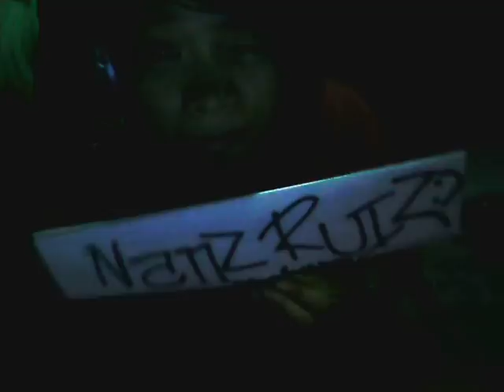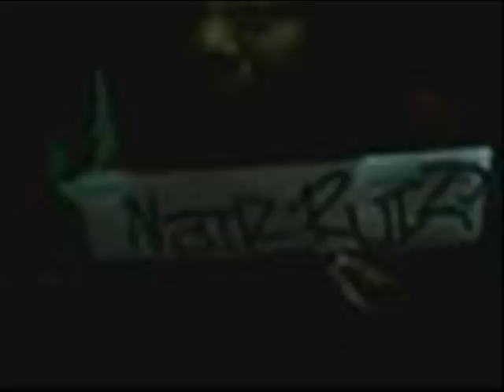TUGLAKS - MARIA JUANA (FULL VERSION)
ching locca picture